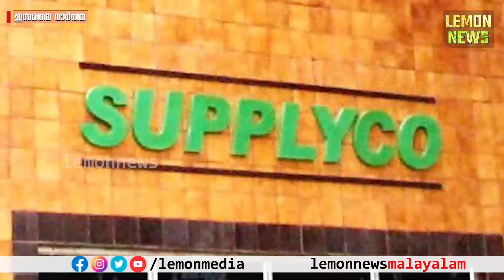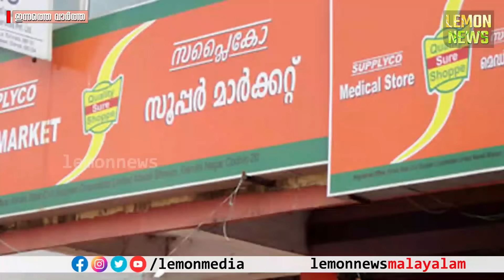Pinarayi | മേയറും എംഎല്‍എയും മുങ്ങി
📌വാര്‍ത്തകള്‍ അതിവേഗത്തില്‍ 🚀 അറിയാന്‍ ചാനൽ സബ്‌സക്രൈബ് ചെയ്യൂ 👍